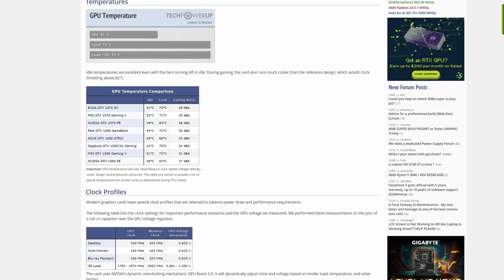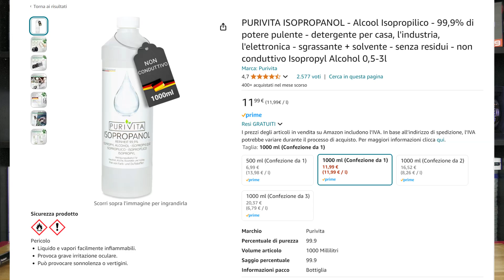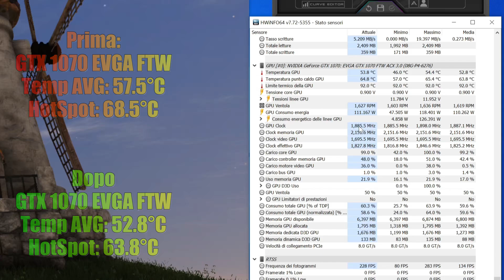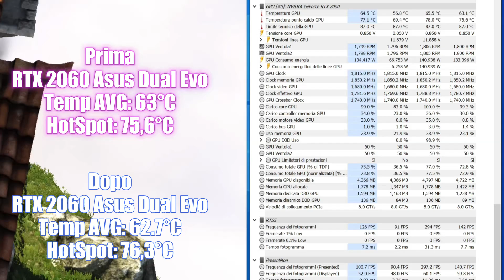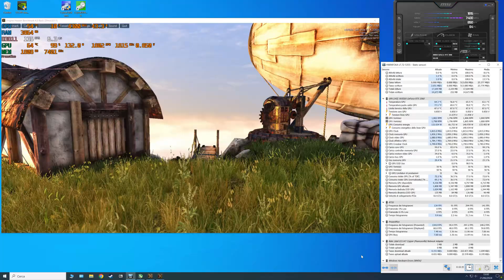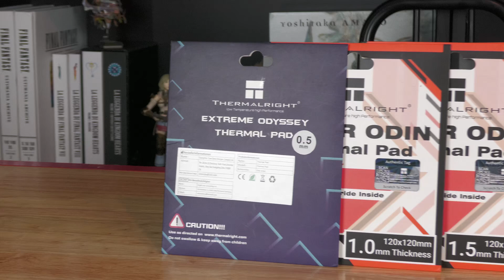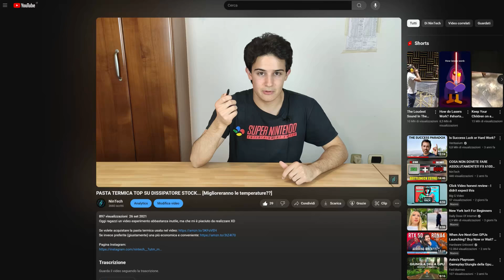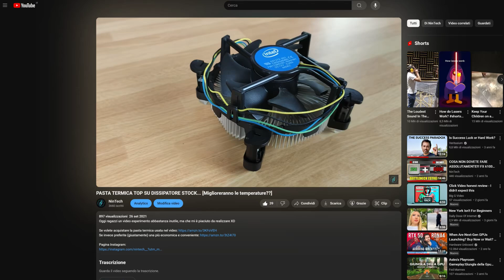Guida al Cambio della Pasta Termica delle Schede Video feat. Endorfy Pactum 1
In questo video vedremo come capire se la nostra GPU ha bisogno di una rinfrescata e come cambiare la pasta termica.

❄️ Endorfy Pactum 1

🛠 Cacciaviti Magnetici oppure

✨Alcool isopropilico 1L

Divisione in Capitoli:
0:00 Intro: "Fa Caldissimo! Come se la Passano le Componenti del Nostro PC?"
2:17 "Perché la GPU si scalda così tanto?" Fattori da verificare prima di cambiare la pasta termica.
3:04 Ottenere una Base Line: test preventivi e comparazioni.
4:55 Quando NON conviene cambiare pasta termica.
5:23 Cose Utili da avere prima di iniziare la Procedura
7:34 Smontiamo la GTX 1070, sostituiamo la pasta e testiamola!
10:02 Turno della RTX 2060.
11:09 Considerazioni sulla GTX 1070: Un Ottimo Risultato!
12:41 Considerazioni sulla RTX 2060: Quando non è Necessario cambiare Pasta Termica.
14:29 Conclusioni